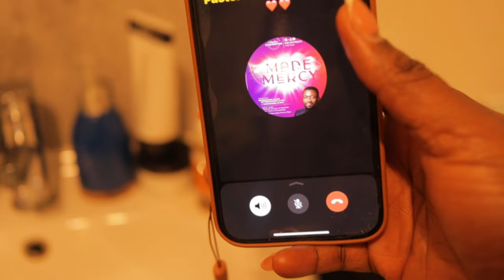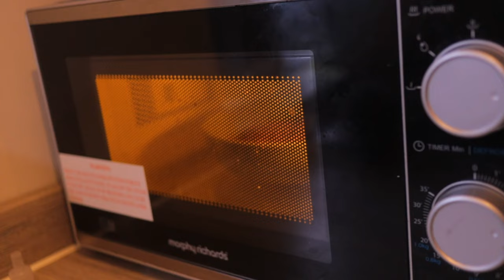An entire day in the life of a luxury Nigerian mum living in the uk ,Adriel does the dishes!!!!!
Blessed tribe , welcome to today’s video.

I will see you in my next one  3pm.

Love & light
Prudence apinoko

Amazon kindle